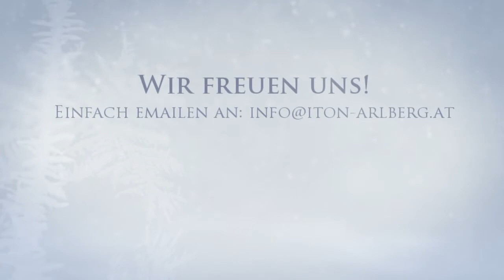März Pauschale am Arlberg - Appartement Urlaub im Winter